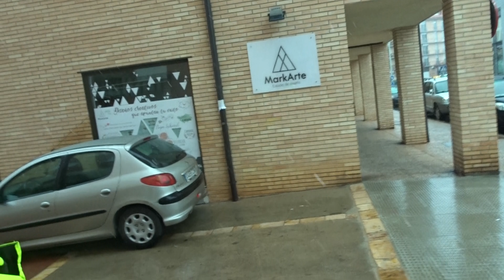VIDEO REACCIÓN : DIA DE REYES + NIEVA!!! | VLOGS DIARIOS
Somos una FAMILIA NUMEROSA de Zaragoza formada por Papi Nacho , Mami Esme, Ethan , Gabriela y Martín...y nuestra perrita Bimba!!!

En este canal encontrarás VLOGS DIARIOS, MAQUILLAJES , MATERNIDAD , CRIANZA , LACTANCIA MATERNA , RETOS , JUEGOS, RECETAS. Y MUCHO MÁS!

Tenemos un gran amor hacia nuestros hijos y procuramos educarlos desde el respeto, sabiendo que son niños... En esta familia DAMOS TETA , PORTEAMOS , HACEMOS COLECHO , CONSENTIMOS A NUESTROS HIJOS (sanamente claro está) TODO LO QUE NOS ES POSIBLE...aunque con unas normas y límites básicos... Somos PRO Carlos González, Rosa Jové y algunas eminecias más...

CANALES FAVORITOS??? Adoro a la familia VERDELISS, los sigo desde hace mucho tiempo y ella podria ser mi modelo a seguir como madre... Mi 2º canal... EL MUNDO DE MIA ... Me encantan!!! La alegría que desprenden es MAGIA!.

Os mandamos MuchoLove y BesicosGordos

SI QUIERES DESCUBRIR UN POCO MAS DE NOSOTROS AQUÍ TE DEJO UNOS ENLACES: